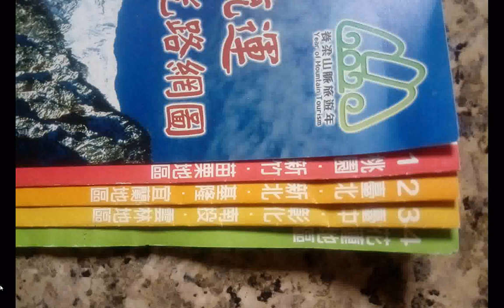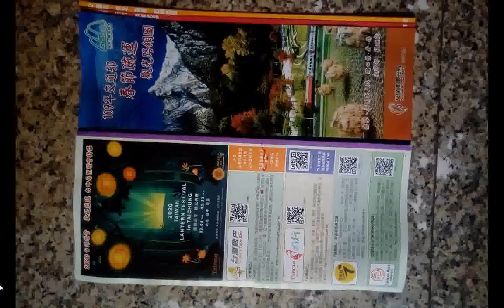split 002#台灣旅遊觀光 文宣品2020 手機版